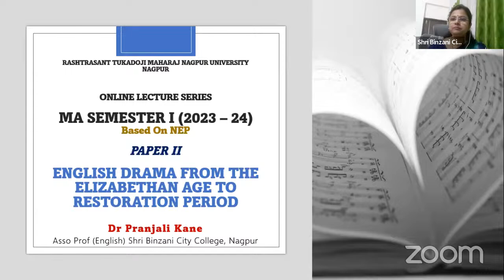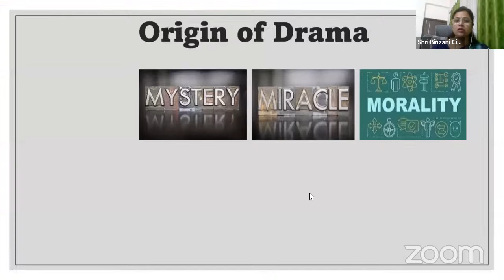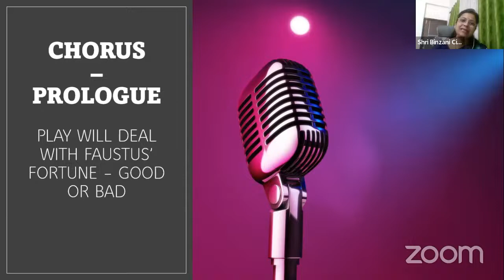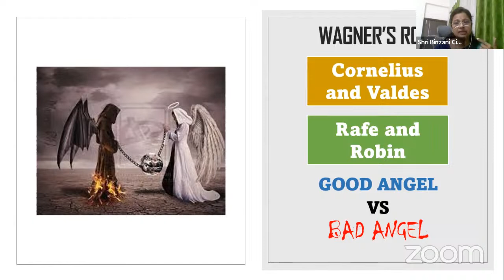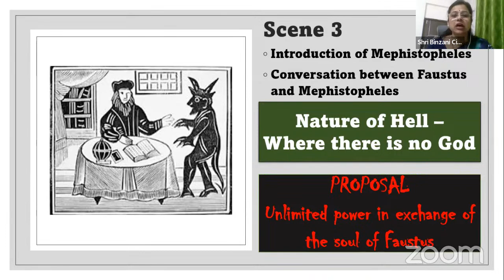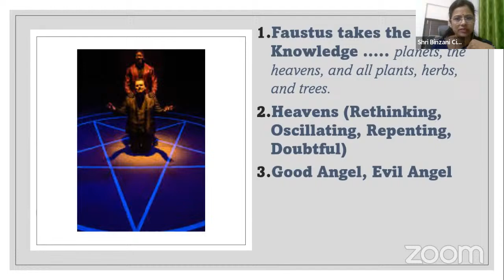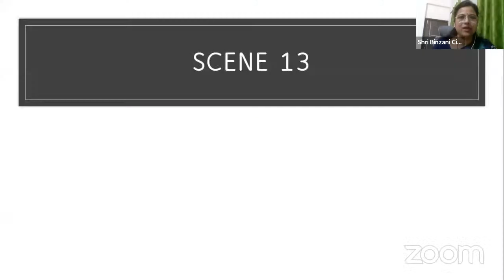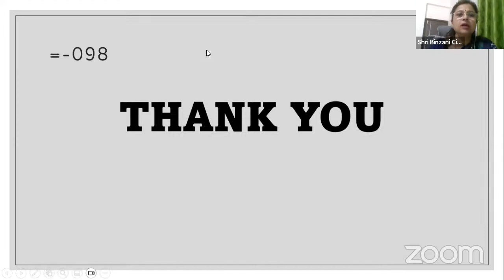Dr Faustus by Dr Pranjali Kane, Dept of English, S B City College, Nagpur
Online Lecture Series of MA Semester I (2023-24) based on NEP of RTM Nagpur University, Nagpur in collaboration with RKMM, VNGIASS, J M Patel College, Bhandara, Mahila Mahavidyalaya and RS Mundle Dharampeth College on 23rd Oct 2023